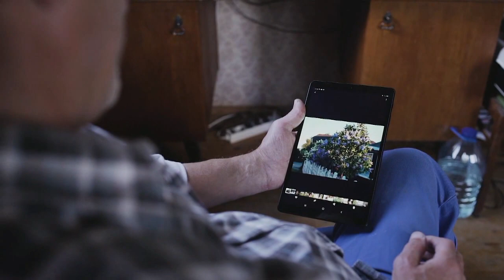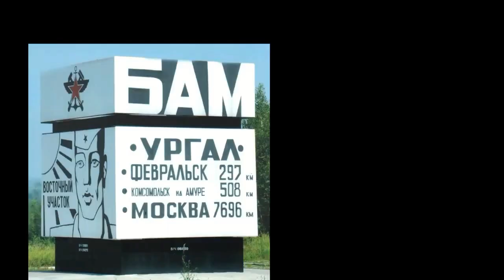Послушайте - авт. А. Маршал - А. Новосёлов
Кто с миром к нам вам нечего бояться
Мы зла не помним нам обиды ни к лицу
А кто с войною что ж придётся прогуляться
Но только строем по садовому кольцу